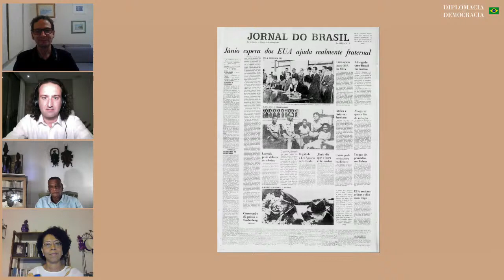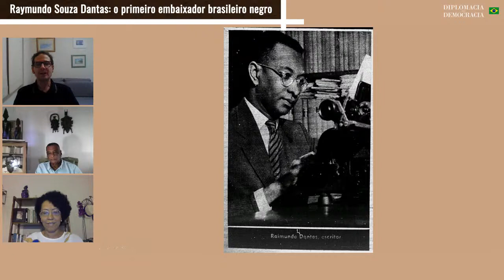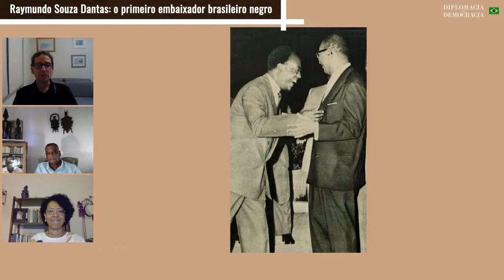Lançamento do livro: "Raymundo Souza Dantas: o primeiro embaixador brasileiro negro"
Professor de Relações Internacionais e historiador, Fábio Koifman lança biografia de Raymundo Souza Dantas (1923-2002), primeiro brasileiro negro a ser nomeado embaixador.

Na data em que se completam 60 anos da indicação a embaixador em Gana, o debate de lançamento trará o autor Fábio Koifman, Roberto Dantas e Íris de Faria, filho e neta de Raymundo Souza Dantas.